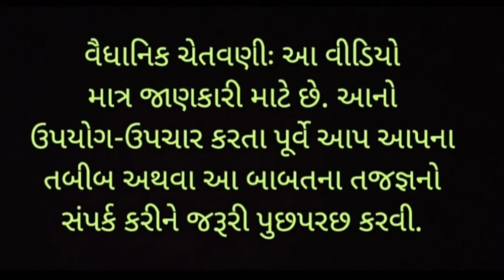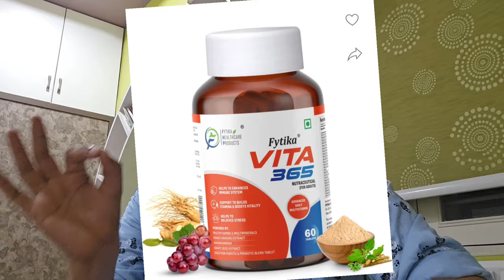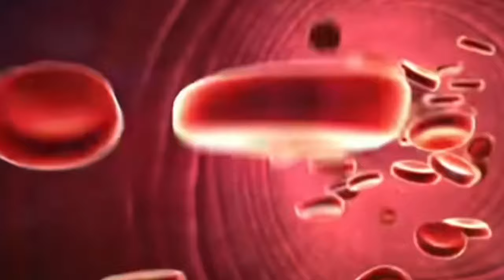લોહીની ઉણપ, શરીરમાં કમજોરી અને થકાન આઠ દિવસમાં જડથી ખતમ anemia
Discover effective remedies to combat anemia, body weakness, and fatigue in just 8 days! This informative video provides natural and practical solutions to help you boost your energy levels and improve your overall health. Learn about the causes of anemia, essential dietary changes, and lifestyle tips to eliminate these issues from their roots. Watch now to start your journey towards a healthier, stronger you!